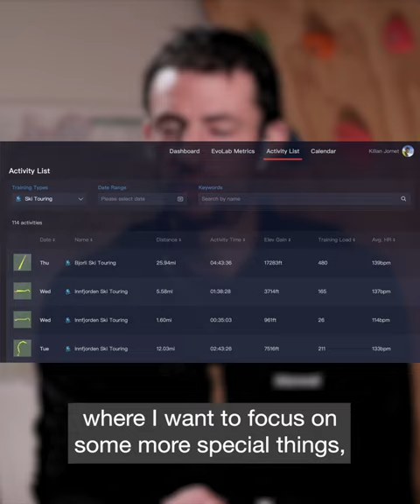CROSS TRAINING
Kilian Jornet's training proves that cross-training is a key element to further enhance aerobic fitness.